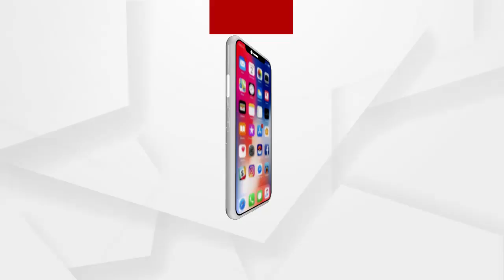ଗଣଦୁଷ୍କର୍ମ ମାମଲା ରୁଜୁ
ତଦନ୍ତ ଅବ୍ୟାହତ ଅଛି ଏବଂ ମୁଖ୍ୟ ଅଭିଯୁକ୍ତ ଗିରଫ.